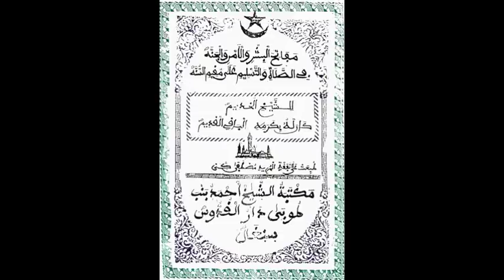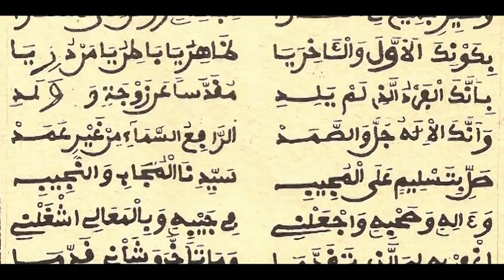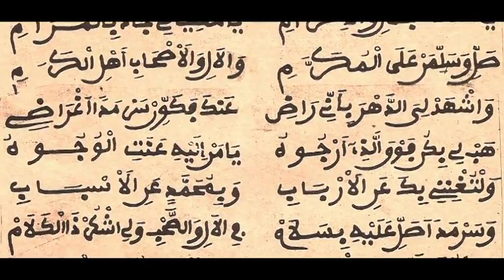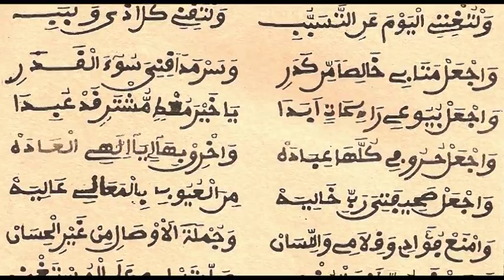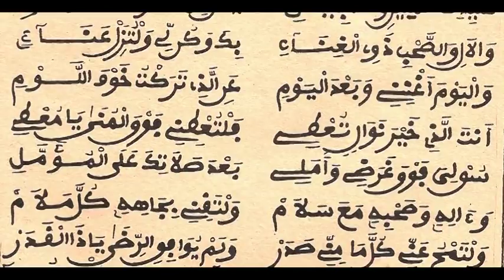MÂFÂÂTIHOUL BICHRI AL KUBRA RAJAZ S. MOUSTAPHA KÉBÉ [1/3]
Baye Moustapha Kébé